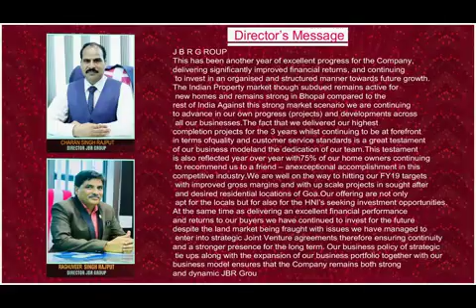coloniser and developer in Bhopal